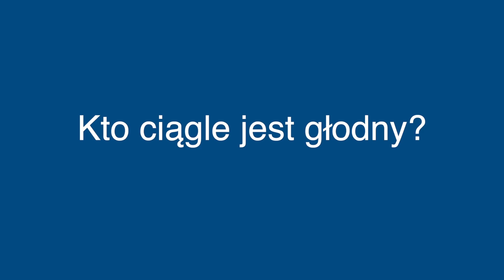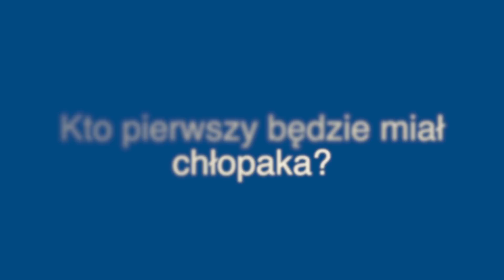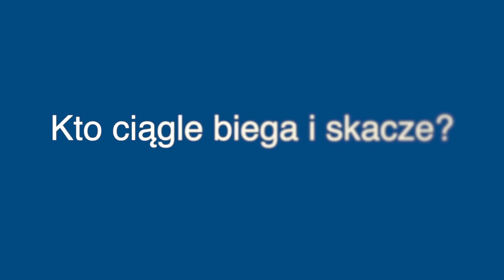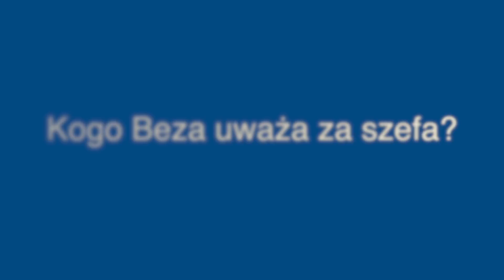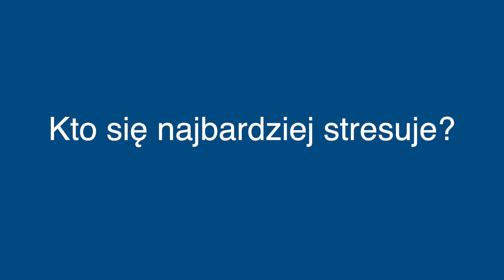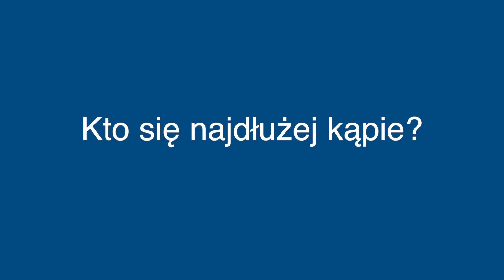Kto jest......? - Odpowiadamy na bardzo trudne pytania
👉 Zadawajcie na pytania w komentarzach